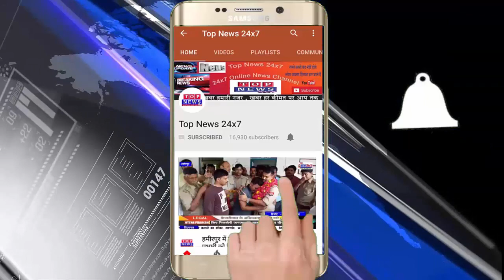श्रावस्ती छः दिनों की बारिश बनी मुसीबत, राप्ती नदी ने दिखाना शुरू किया रौद्र रूप